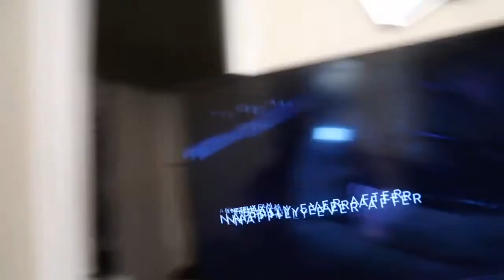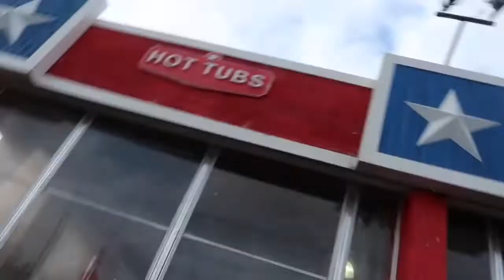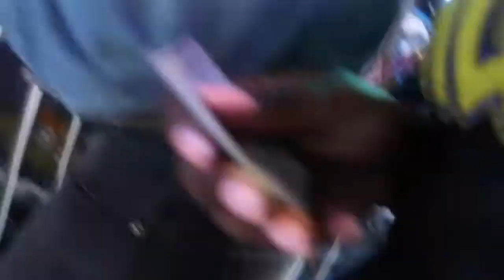PV VS GSU FAIR VLOG 🍔